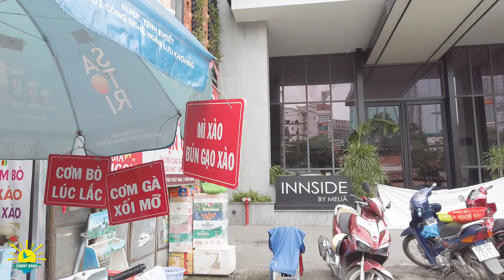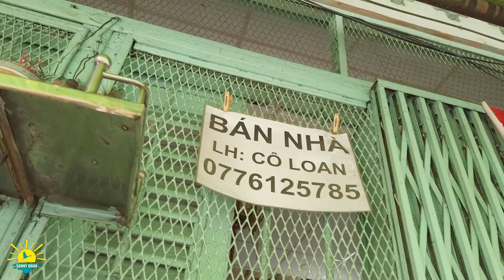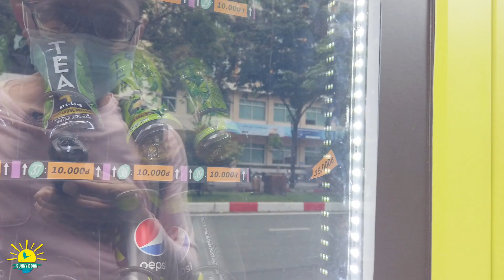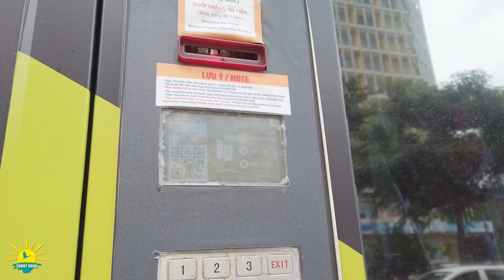Sài Gòn Ký ức 100 Năm | CHỢ CŨ TÔN THẤT ĐẠM Quận 1 Sài Gòn ngày ấy & bây giờ | lang thang Sài Gòn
Khi nhắc đến Sài Gòn xưa & nay thì chúng ta thường nhớ tới các địa điểm, địa danh nổi tiếng Sài Gòn và rất thân quen với những hình ảnh góc phố, con đường Sài Gòn thân quen mà bất cứ ai xa Sài Gòn cũng nhớ nhưng đâu đó trong ký ức Sài Gòn 100 năm còn toàn tại những Chợ Sài Gòn trong kỷ niệm không phai đó là Chợ Bình Tây, Chợ Bến Thành & Chợ Cũ Tôn Thất Đạm Quận 1 Sài Gòn (còn gọi là chợ nhà giàu sài gòn). Hôm nay Sunny Doan mời anh chị lang thang dạo quanh ngắm nhìn trung tâm quận 1 Sài Gòn thông qua hình ảnh mua bán ở CHO TON THAT DAM QUAN 1 với nhiều thay đổi nhé. Video này để anh chị cập nhật hình ảnh sài gòn những ngày hôm nay và anh chị nhìn lại cuộc sống sài gòn ngày nay chi tiết hơn. Mời anh chị lang thang cùng Sunny Doan nhé.
Nhân đây xin ghi lại kỷ niệm gửi anh chị xa sài gòn và đặc biệt anh chị việt kiều hải ngoại xa quê hương sài gòn xem lại sai gon ngay nay thông qua hình ảnh đường phố của sai gon ngay nay để anh chị nhìn lại cảnh sài gòn xưa để nhìn nhận ngày ấy và bây giờ ra sao mà anh chị xa sài gòn đã từng đi qua với nhiều cảnh vật đổi thay theo năm tháng nhưng nó cũng động lại một chút gì để thương để nhớ về sài gòn. Qua video này để anh chị nhìn lại và ngắm lại sài gòn ngày nay để anh chị xem ngày ấy và bây giờ ra sao nhé. Mong rằng đây là video cập nhật hình ảnh cuộc sống sài gòn xưa và nay gửi tới anh chị và các bạn.
Sunny Doan đặt tên cho video này là: Sài Gòn Ký Ức 100 Năm | Chợ Cũ Tôn Thất Đạm Quận 1 Sài Gòn ngày ấy & bây giờ | lang thang Sài Gòn